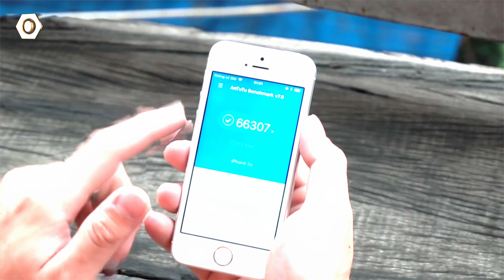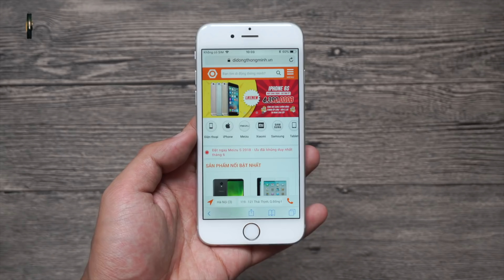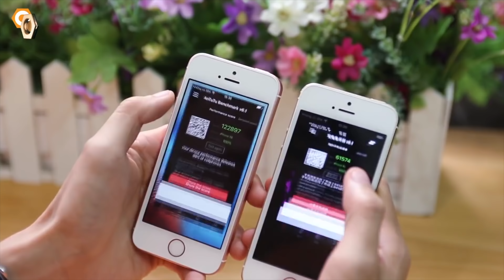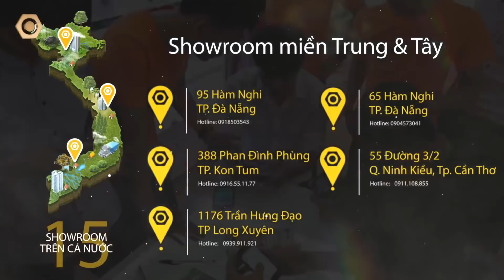iPHONE CHO PHÂN KHÚC GIÁ RẺ?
iPhone dành cho phân khúc giá rẻ là có thật không? Xem ngay video để biết thêm thông tin chi tiết và sở hữu ngay một chiếc nhân dịp Trung Thu này.

iphone giá rẻ,
iphone rẻ nhất,
iphone giá rẻ 2018,
iphone rẻ nhất,
iphone rẻ nhất thế giới,
iphone rẻ nhất việt nam,
iphone rẻ nhất hiện nay,
iphone rẻ,
iphone 5s giá rẻ
iphone se giá rẻ
iphone 6 giá rẻ,
iphone 5s giá bao nhiêu,
iphone 6 giá bao nhiêu,
iphone se giá bao nhiêu,
iphone 5s giá rẻ nhất,
iphone 6 giá rẻ nhất,
iphone se giá rẻ nhất,
iphone

- 119-121 Thái Thịnh - Thịnh Quang - Đống Đa - Hà Nội
- 208 Xã Đàn - Phương Liên - Đống Đa - Hà Nội
- 95 Xuân Thủy, Cầu Giấy Hà Nội
- 65 - 95 Hàm Nghi - Thanh Khê - Đà Nẵng
- 392 Hoàng Diệu - Phường 5 - Quận 4 - TP.HCM
- 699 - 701 Lê Hồng Phong - Phường 10 - Quận 10 - TP.HCM
- 325 Hoàng Văn Thụ - Phường 2 - Quận Tân Bình - TP.HCM
- 482 Quang Trung - Phường 10 - Quận Gò Vấp
- 55 - 58E đường 3/2- Xuân Khánh - Quận Ninh Kiều - Cần Thơ
- 467 Lương Ngọc Quyến - TP.Thái Nguyên
- 56 Trần hưng Đạo, TP Hải Dương
- 12 Điện Biên Phủ, TP Hải Phòng
- 1176 Trần Hưng Đạo, Long Xuyên, An Giang